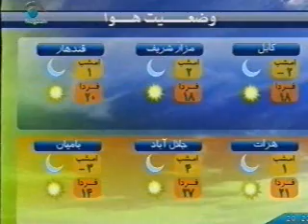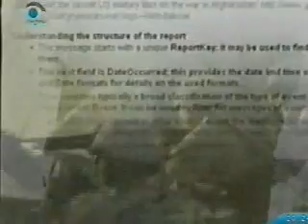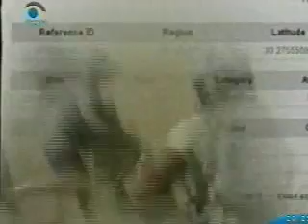NEGAAH NEWS DATE 1 DECEMBER 2010 PART 3